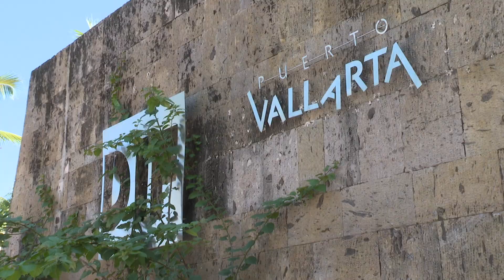Exempleado del DIF denuncia hostigamiento para hacer campaña por Morena|CPS Noticias Puerto Vallarta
🗣️🗣️El excoordinador de Casa de Día del DIF aseguró que fue hostigado para hacer campaña por Morena, pero el director del DIF señaló que tiene denuncia por acoso contra las trabajadoras.